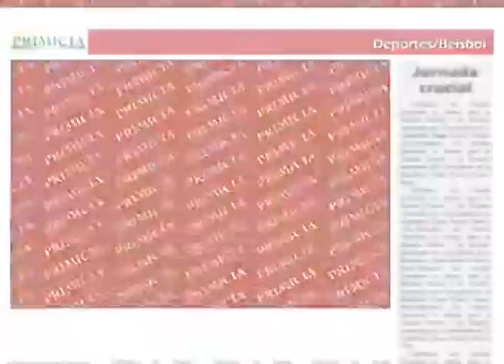Deportes PRIMICIA en línea (17 de marzo de 2014)